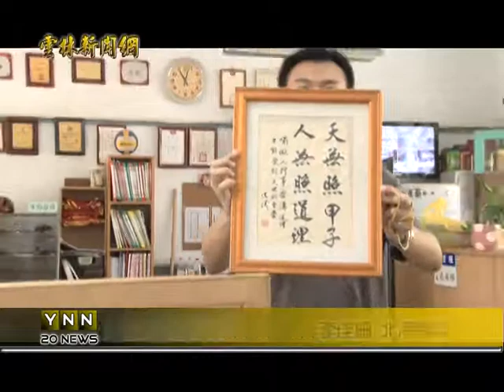雲林新聞網-北港建國校長書法同仁表框砥礪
北港建國國中校長呂忠儀，對書法很有興趣，就任以來一直在校園裡，推行書法運動，每年校刊他也會特別提字交件，鼓勵全校師生，現在這股校園熱潮，也引起校內同仁，開始收藏校長作品，表框掛在校園內，砥礪自我。